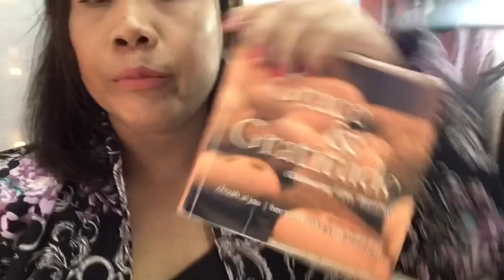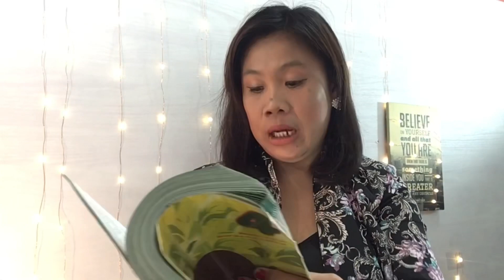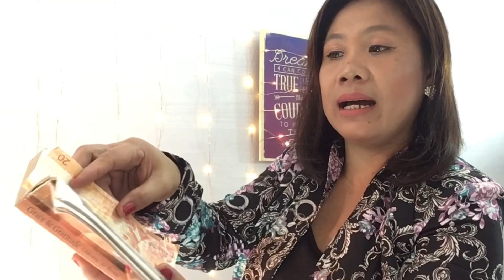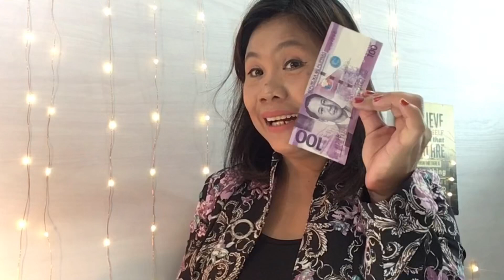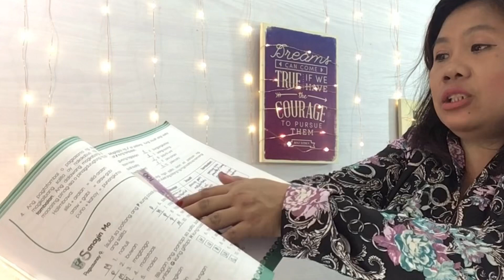Paano Lumago Ang Ipon At Pera?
Mabuhay!

Paano mag-ipon ng pera gamit ang LIBRO??  Super Dali mga sissy! Try mo. Madaming paraan na ang lumabas sa YouTube. Subukan po natin ang BOOK PAGES SAVING METHOD 😊

Swerte po ang hatid sa atin ng 2020 🥳🥳🥳

Momshiees, Sissy, Ka tropa ❤️